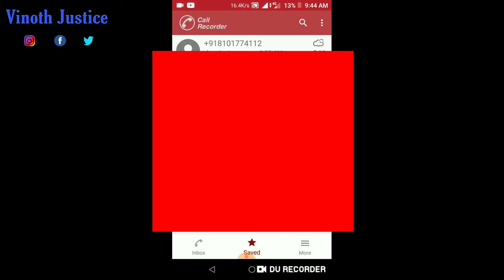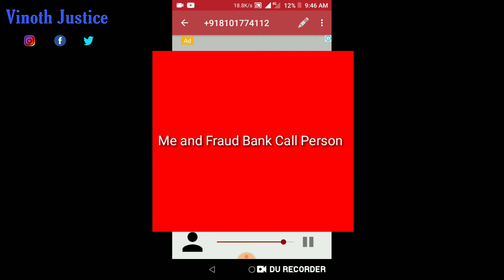Today I Got Fake Bank Call | Tamil | Vinothjustice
INDIAN BANK
NAME : S VINOTH KUMAR
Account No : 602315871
IFSC CODE : IDIB000K164

Vinothjustice

Travel Bag

Travel Gagets